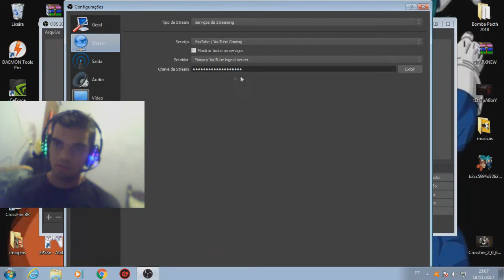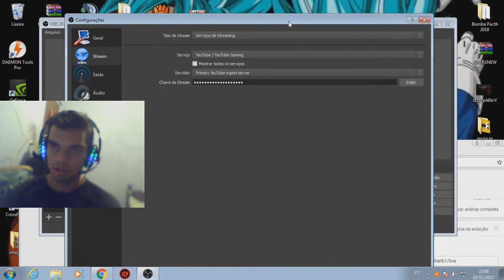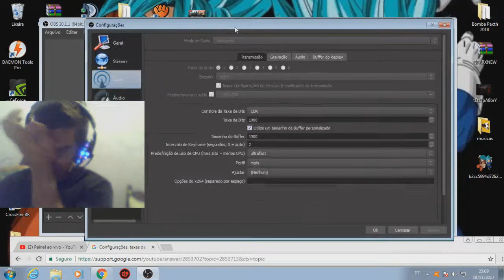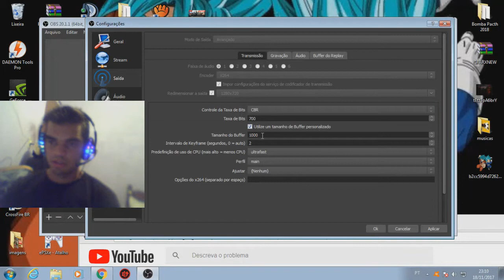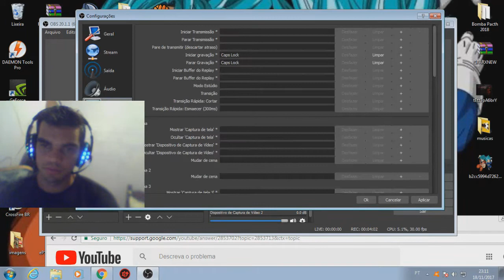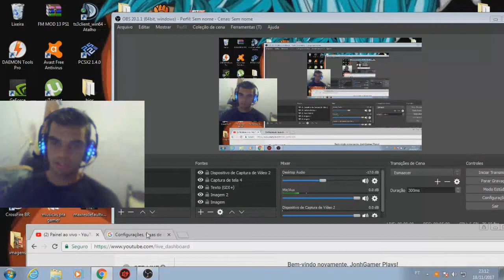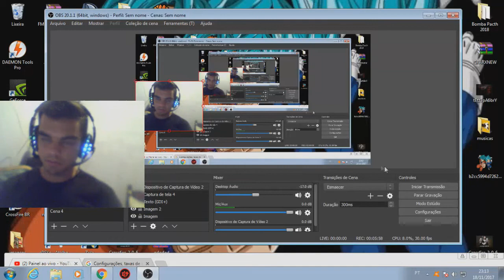Como Configurar o OBS STUDIO Sem Leg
• Gostou ? Like/Fav

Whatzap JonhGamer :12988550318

 Conteúdo do canal:Obs Studio

♦ COMPUTADOR

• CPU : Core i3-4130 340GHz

• Placa de Vídeo Nvidia Geforce Gt 630 2048Mb DDR3

• Memoria ram 16gb Ddr3 1600mhz Hyperx Fury Kingston

•  Fone Ouvido Headset Gamer Usb Pc BQ- 9700

• HD : 320 GB SSD :480